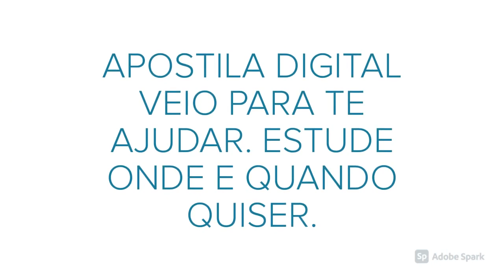APOSTILA PREFEITURA DE RIO BRANCO MT 2021 PROFESSOR DE INGLÊS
No estado de Mato Grosso, a Prefeitura de Rio Branco anuncia a abertura das inscrições de um novo Processo Seletivo, que tem por objetivo o preenchimento de vagas e a formação de cadastro reserva para a contratação, em caráter temporário, de profissionais de diversas áreas.